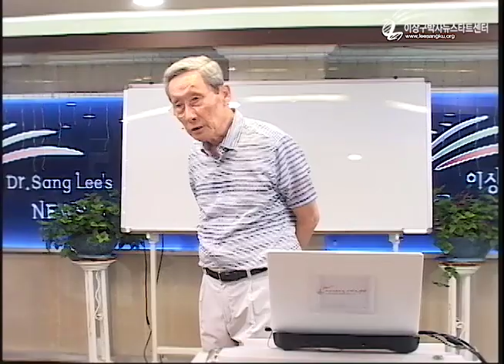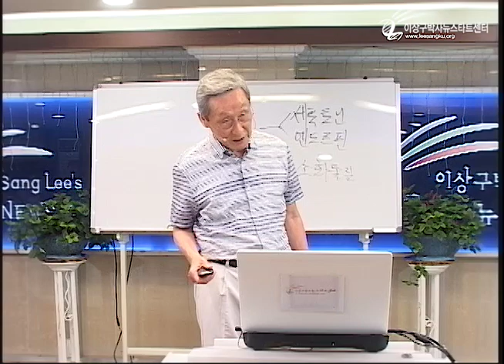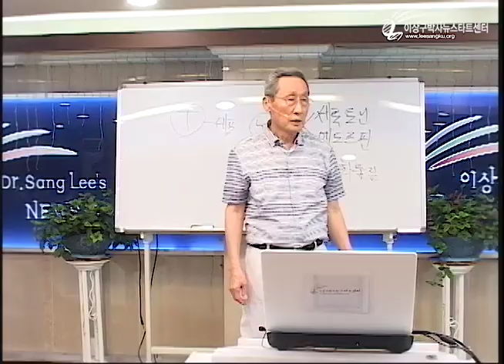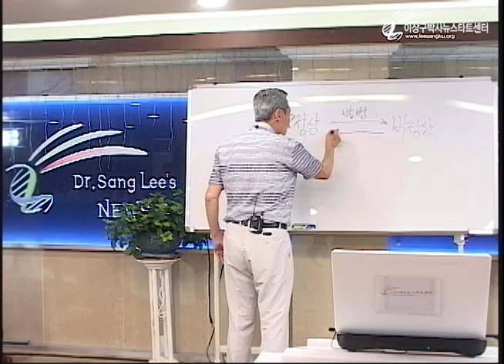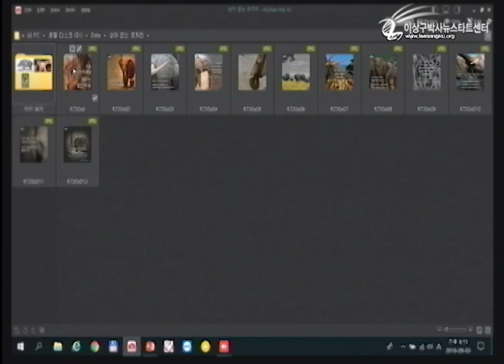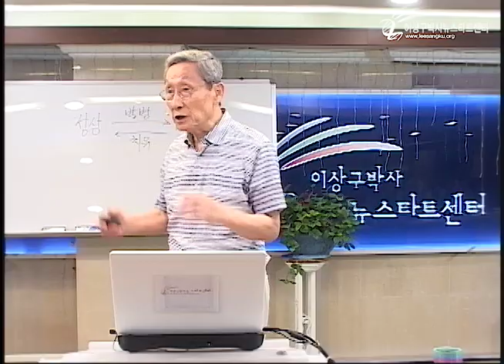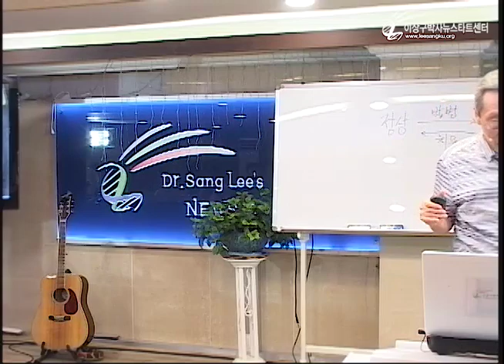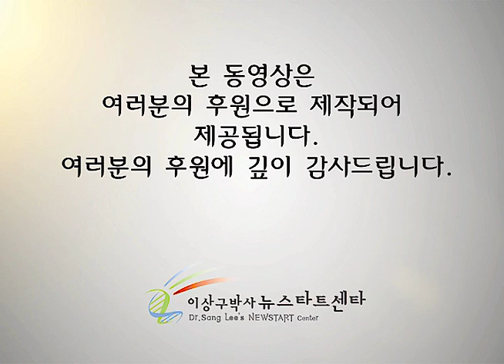R220 01 증세치료냐 원인치료냐?